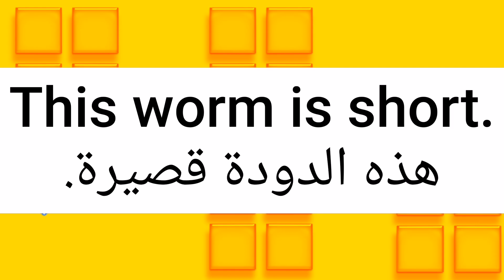ما معنى كلمة short